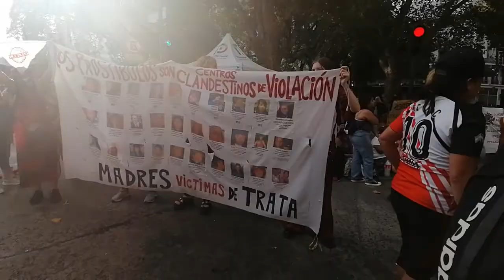8m Argentina, espacio Domitila Chungara_ no mas trata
contra la trata por explotaciòn sexual